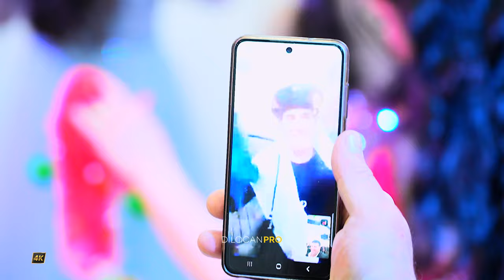Tarek Shexani / Fuaad & Iman / Part05 / Euro Saal / Kurdische Hochzeit by DilocanPro